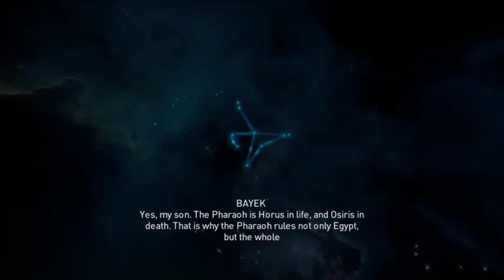AC Origins X pt 66